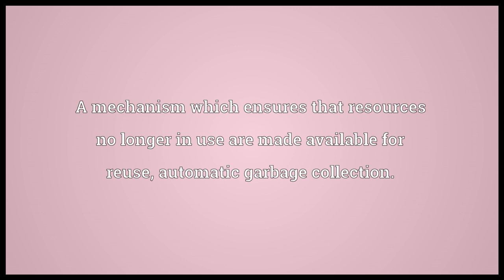Garbage collection Meaning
Video shows what garbage collection means. A service, generally run by local government, for transporting household garbage to the appropriate facility.. A mechanism which ensures that resources no longer in use are made available for reuse, automatic garbage collection..  garbage collection pronunciation. How to pronounce, definition by Wiktionary dictionary. garbage collection meaning. Powered by MaryTTS